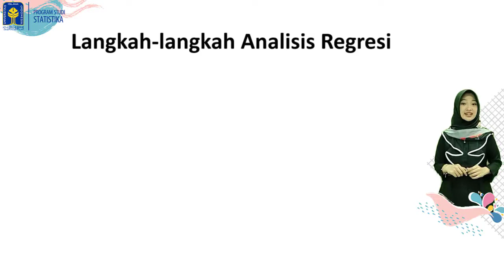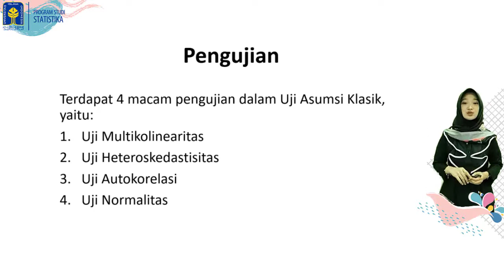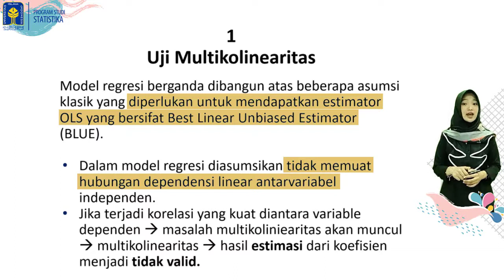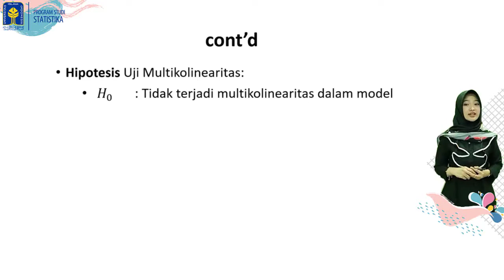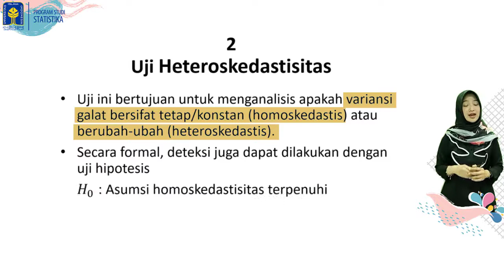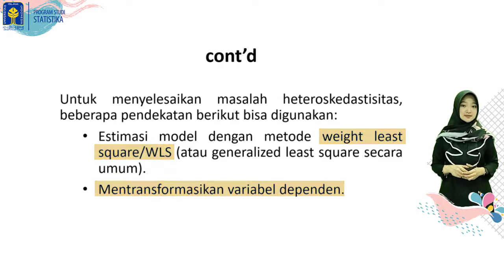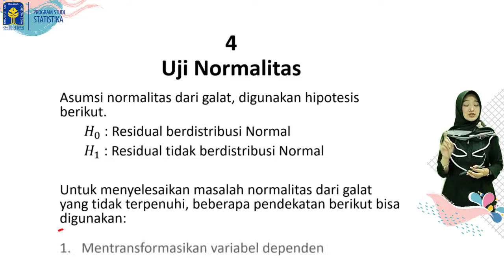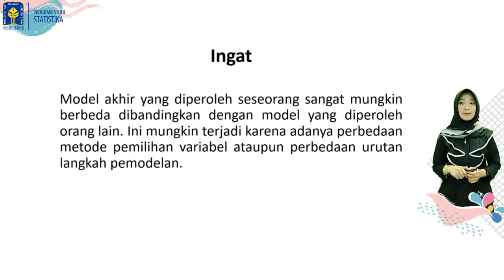Teori Uji Asumsi Klasik pada Regresi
Video teori tentang uji asumsi klasik pada analisis regresi